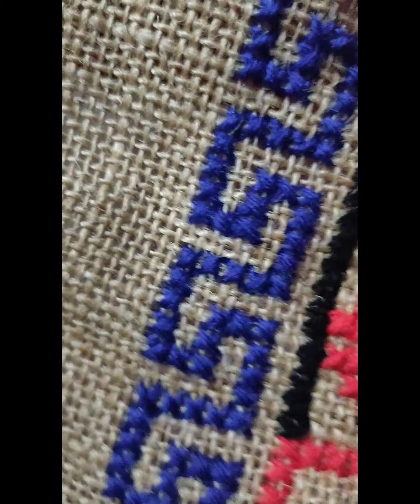Cross stitch border line Asan design on jute mate/table mat design/cross stitch door mat making idea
Hello everyone,

Today I am going to share with you a very simple and easy cross stitch Border line Asan design on jute mate.

 It is very simple and easy to make.you need only a needle,jute mate and wool.

color - Blue

cross stitch border line Asan design on jute mate.
door mat making.
table mat design.
cross stitch border line design.